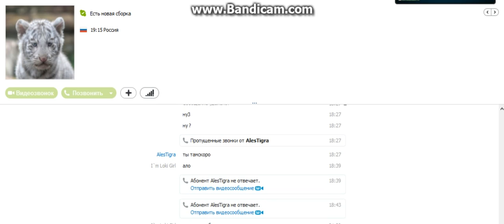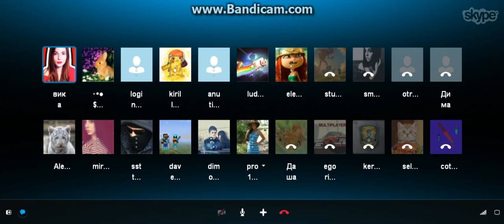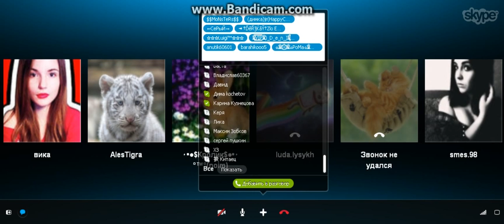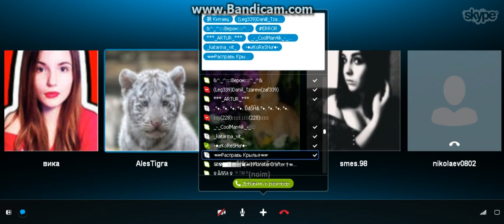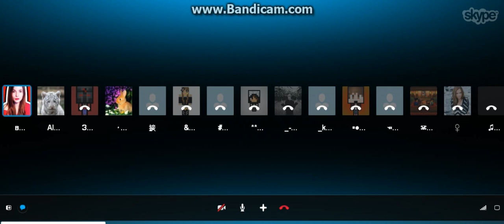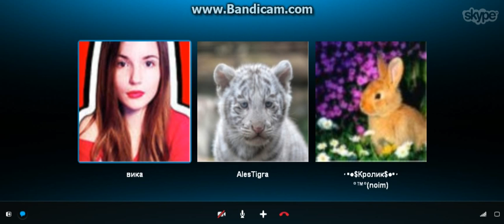видео из скайпа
наконец скачала бандикам его настроела и все)))